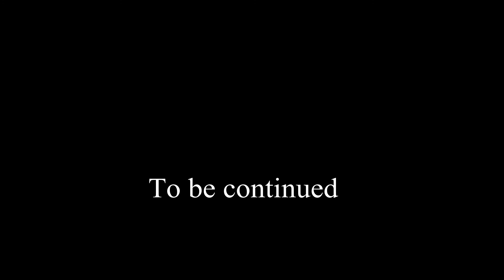The Mist 2 - A GMOD Machinima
Another machinima based on Stephen King's The Mist.
The Second part of the machinima contains audio edited by manhunt.
Audio edited by FL Studio. In the second part, the main character hears music on the place where the danger siren should be heard